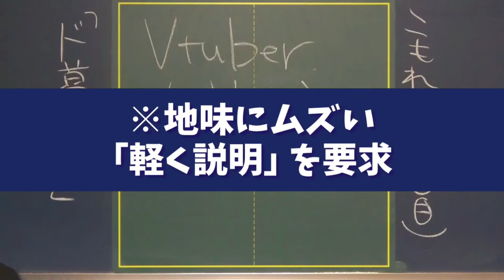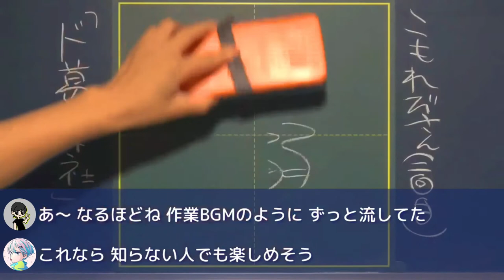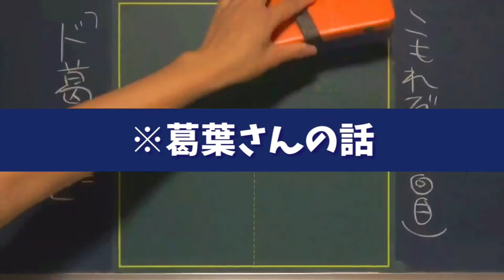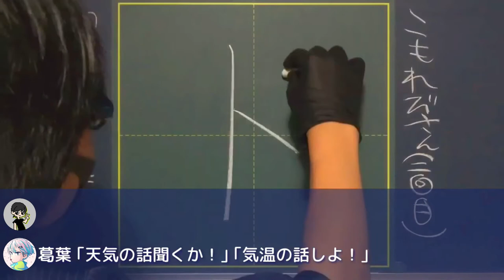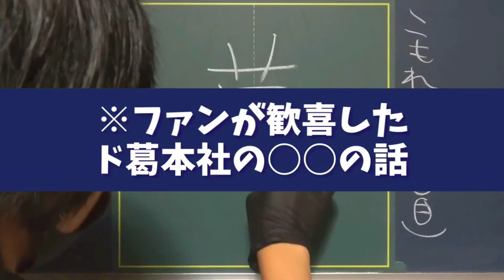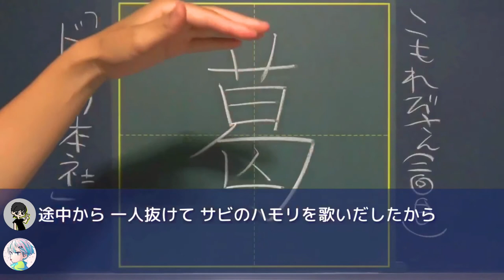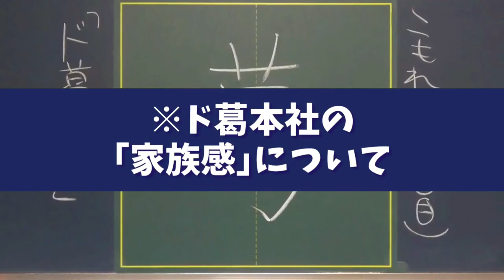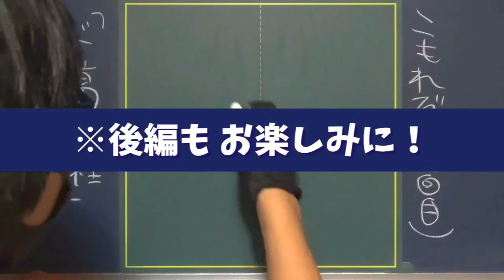【ド葛本社】家族感がヤバすぎてこっちまで恥ずかしいwww【前編】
今回のゲストの好きなモノは｢Vtuber｣です！
中でも大好きなにじさんじの｢ド葛本社｣の話をいっぱい聞かせてもらいました〜！クソ楽しかったです。V沼は深いですね…

0:00 お話スタート

2:18 いちばん最初は斜に構えていたww

3:25 葛葉さんと天気デッキ

4:59 夏祭りライブはいいぞ

6:29 ドーラさんは支える人・本ひまさんは◯◯な人

7:15 あの動画の｢家族感｣が一番ヤバい

後編は、
ゲストがVtuber好きと趣味のイラストを掛け算して、チャンネル初の"とある試み"をしました…！お楽しみにー！

●関連URL
公式が切り抜きだけを集めた動画をこんなにたくさん出してくれてるなんてスゴいですね…新人を発掘したい！配信のハイライトを見たい！人向けです。ありがたい。
私がこの収録の前に予習がてら見た再生リストです。70本越えですが、数分しかないのでサクッと見られます！爆笑して手が止まるので作業妨害BGMとしてもお使いいただけます。
動画内で出てきた天気デッキの動画の切り抜きです。音頭の話は笑いましたw
こちらも動画で紹介した動画です。家族で最弱を決めるマリパ配信で、めちゃくちゃガヤガヤしてて楽しいですw 仲が良すぎて家族感がヤバいです。こちらは作業用におすすめ。

●動画編集
▷たちばなつばさ（Twitter）